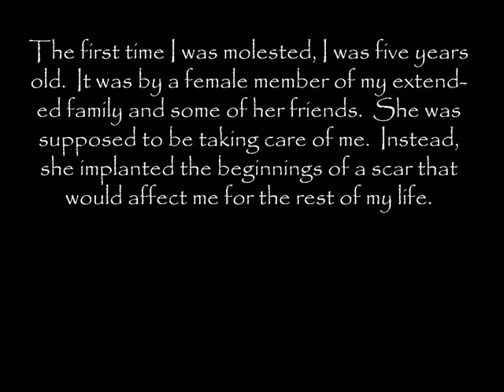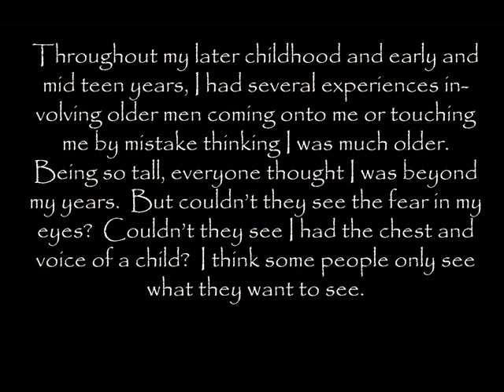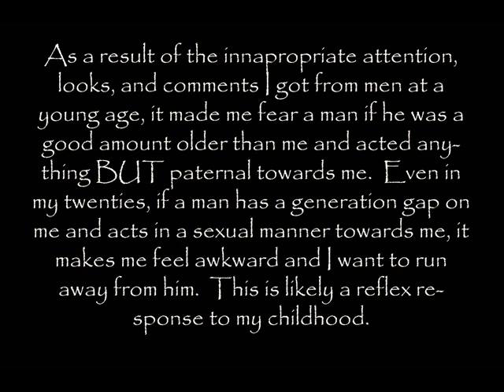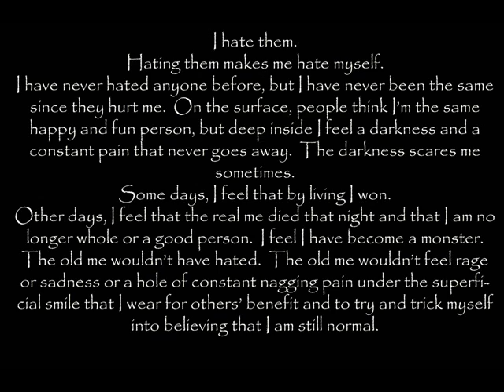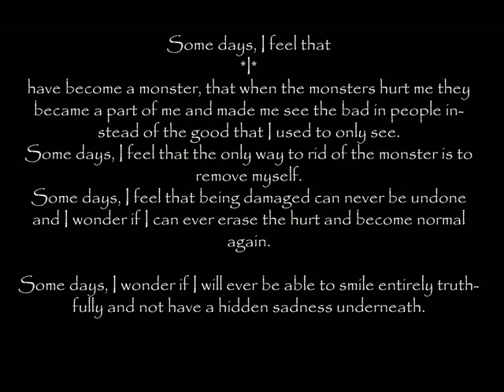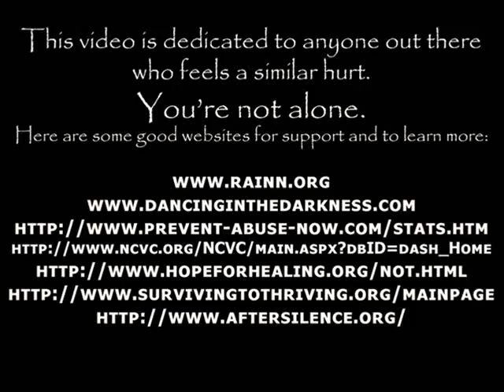The Grandest Theft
This is a video dedicated to any others out there who are damaged like me.  The difference between damaged and broken is that broken is temporary.  Damaged is forever.